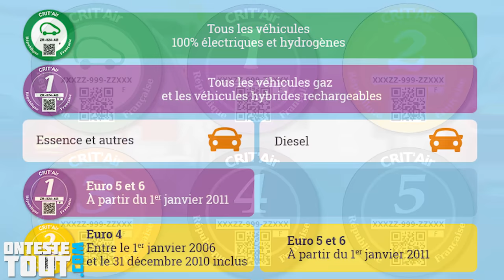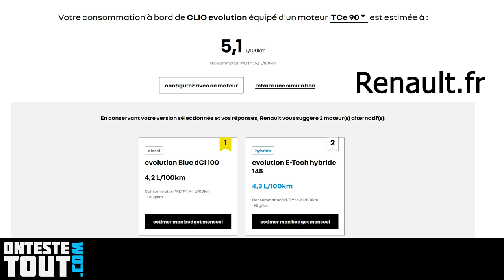"Vlog" CARBURANT À 2€ 😱 Allons nous tous finir par rouler en 125cc ?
Je vous parle de l'augmentation du coût des carburants et l'impacte que cela risque d'avoir.